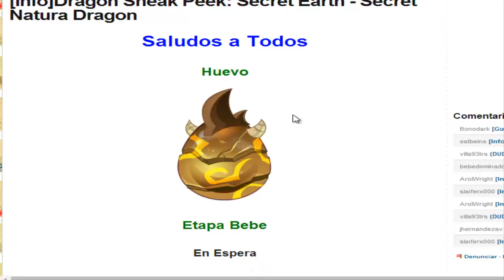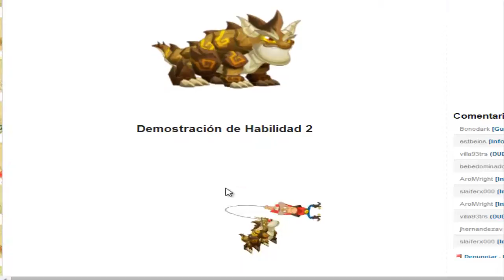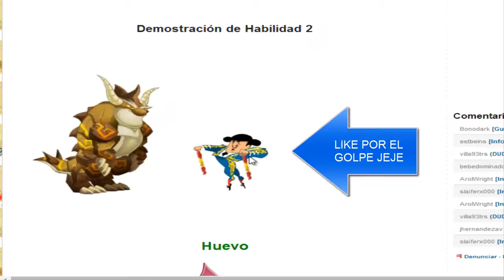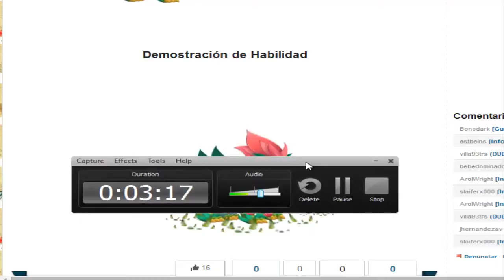DRAGONES DOBLES EARTH Y NATURA REVIEW 2014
VAMOS MERCENARIOS PARA LOS 10 MIL SUSCRIPTORES